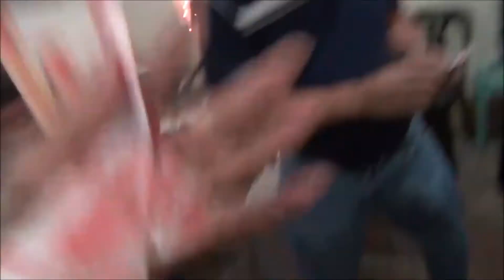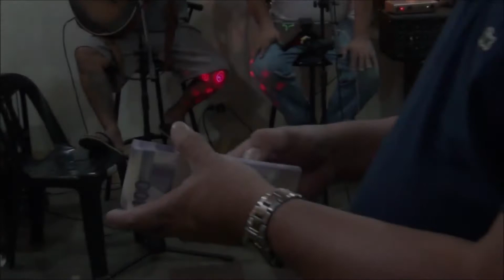Jam Night with 9th Edition, Oscar & Fernan (27 Dec. 2018)